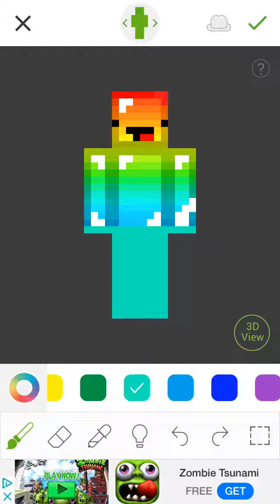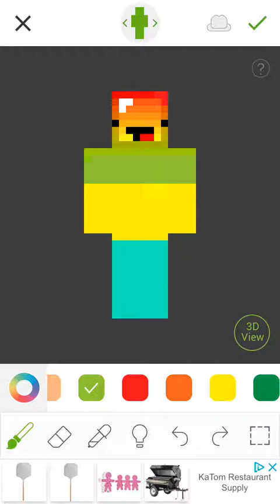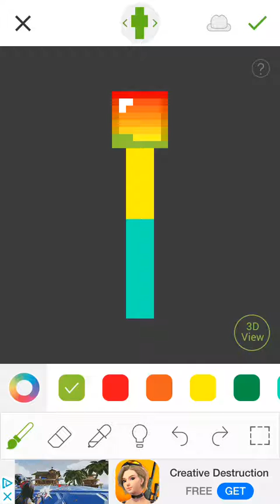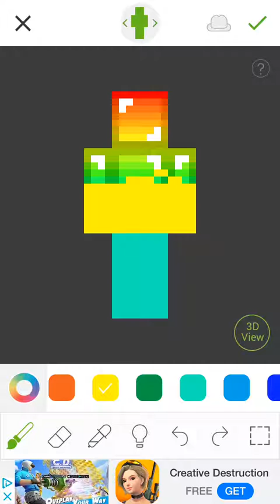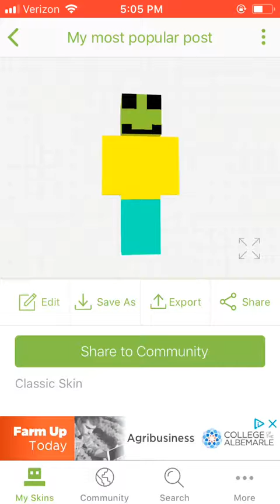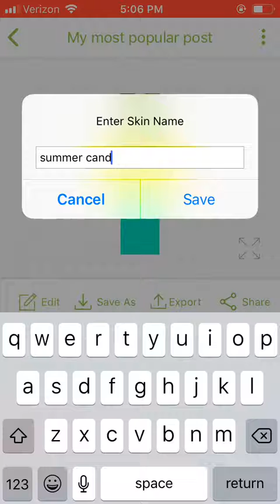Minecraft skin seed making summer candy corn.omg best Minecraft app👎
Making skins for Minecraft